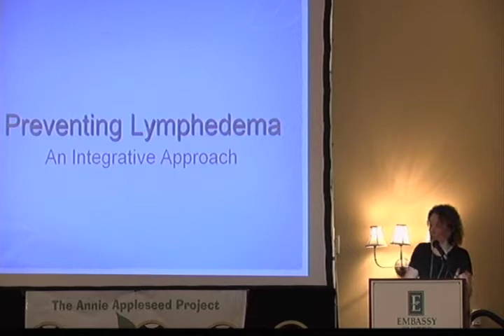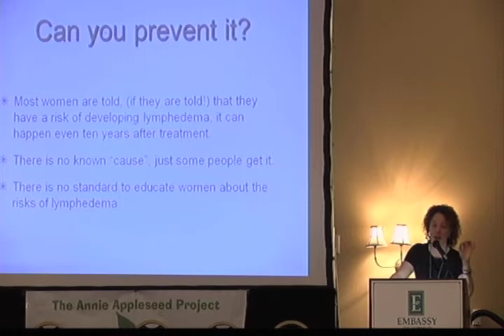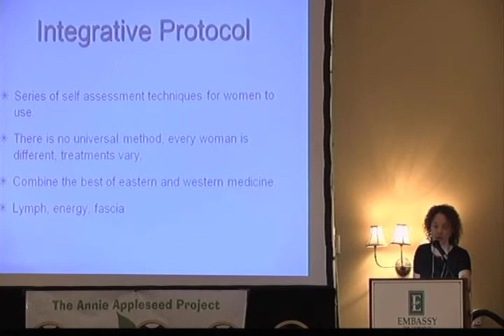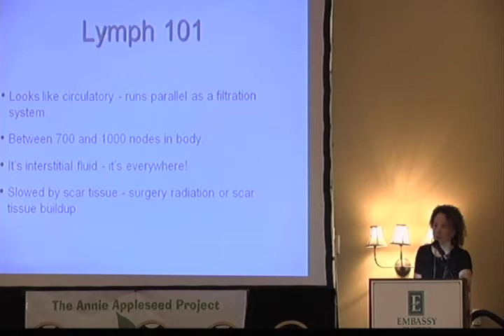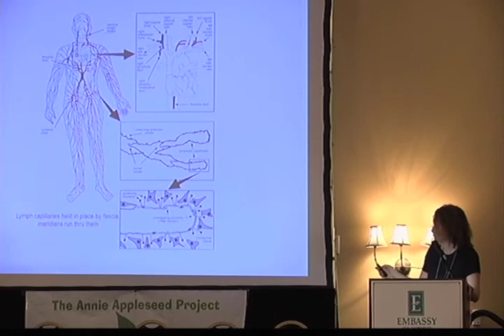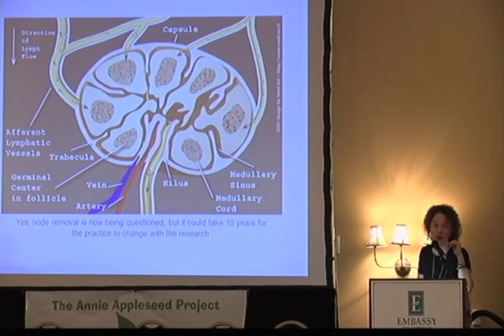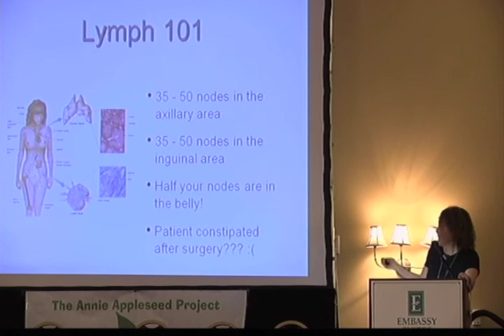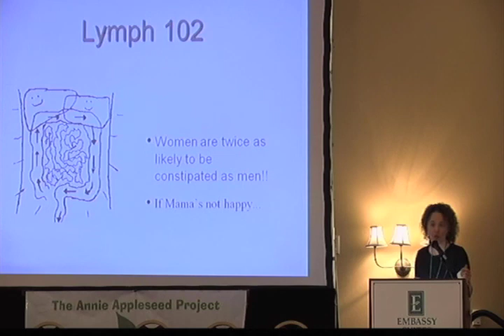Daya part I.mp4